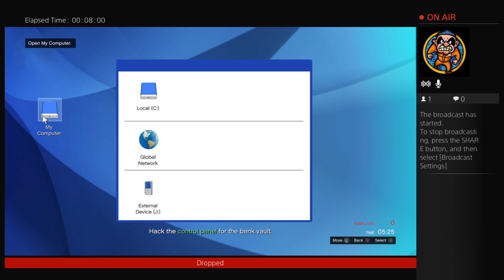lilbikerboy's Live PS4 Broadcast